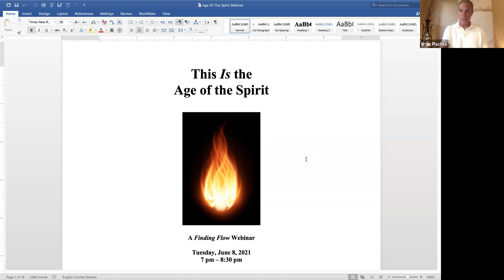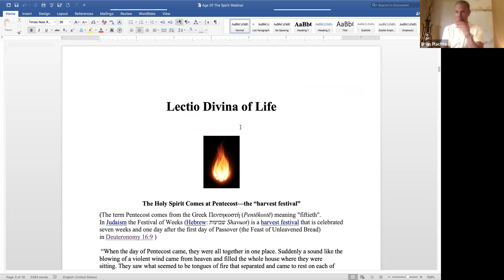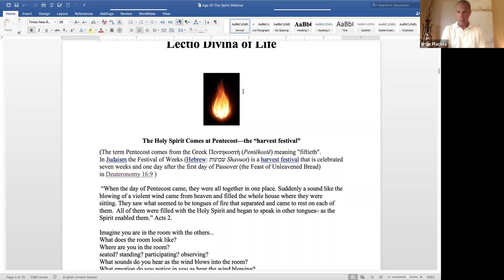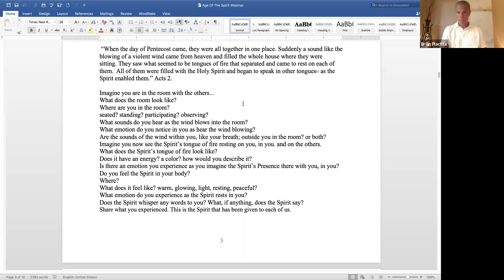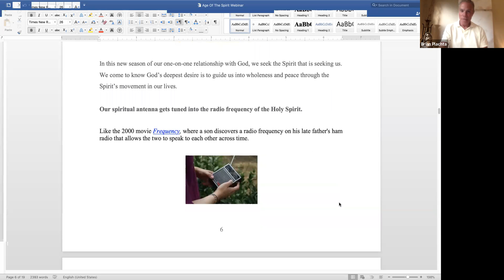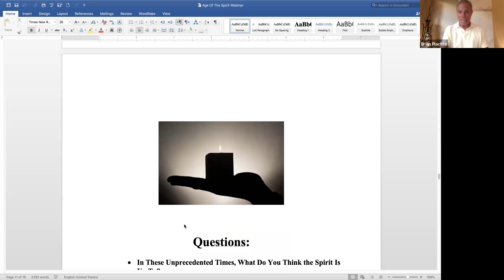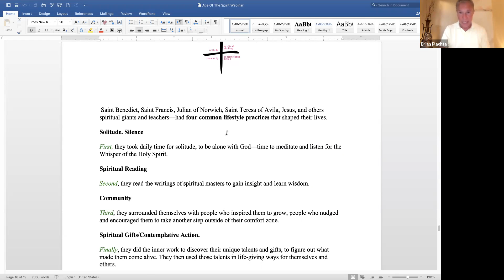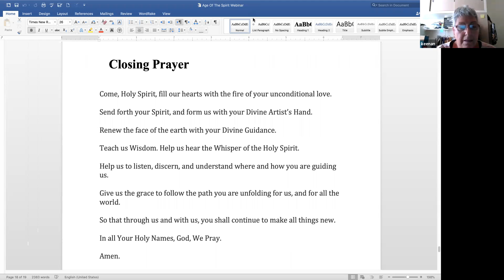This Is the Age of The Spirit Webinar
How do you find hope in this era of change and disorder? Could it be the Divine Spirit is at work in this Age inviting us into reorder?  Does this happen every 500 years?

Take a look at this Webinar: The Age of the Spirit, and find hope, encouragement and deeper understanding of where we're at and how we're being transformed.